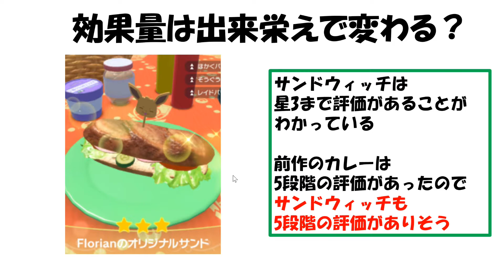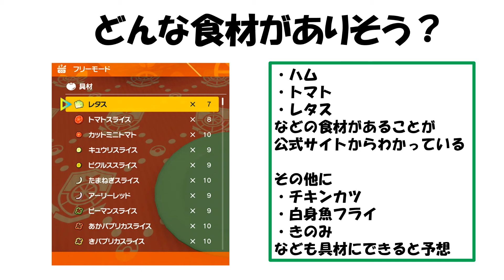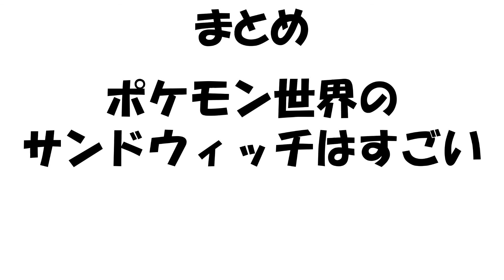スカバイのサンドウィッチ！！！！！【ポケモンスカバイ】【ポケモン攻略班】【ポケモンスカーレットバイオレット】【ポケモンSV】